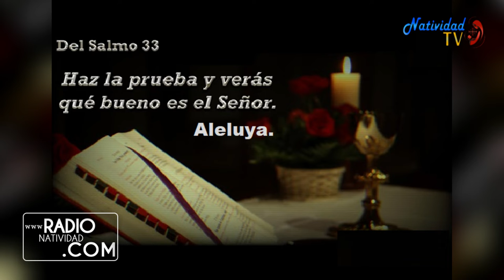SALMO DEL DÍA Jueves, (28/04/2022) Pbro. Carlos Javier Garcia Mora